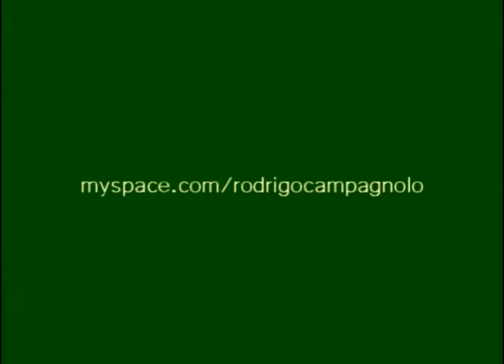Joe Bonamassa's Never Make Your Move too Soon by Rodrigo Campagnolo & Electric Blues Explosion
Joe Bonamassa's cover by Rodrigo Campagnolo and Electric Blues Explosion.